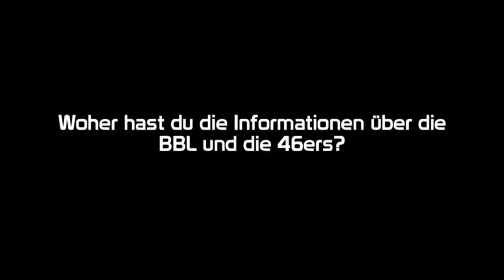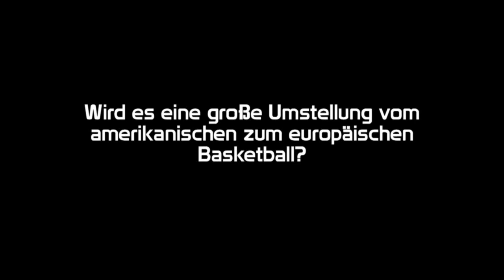Zachery Peacock beim Sparkassen-Summercamp der LTi Giessen 46ers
Kurzes Interview mit Zachery Peacock und Impressionen vom Summercamp.